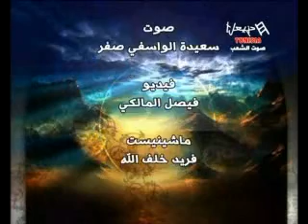Tawassol Al Koloub Emission Du Vendredi 21/12/2012